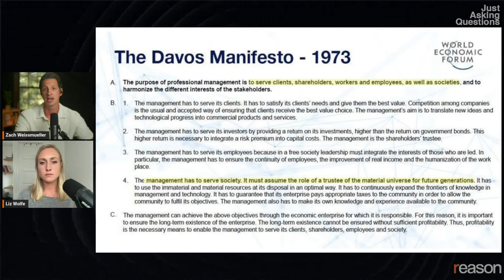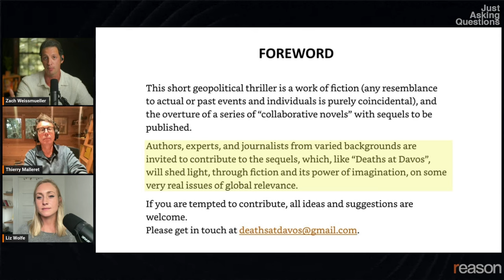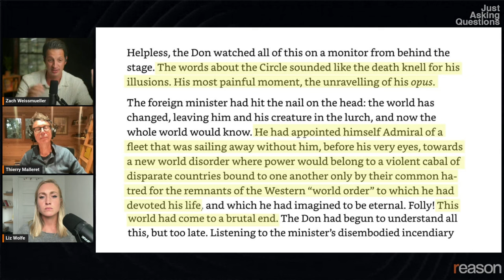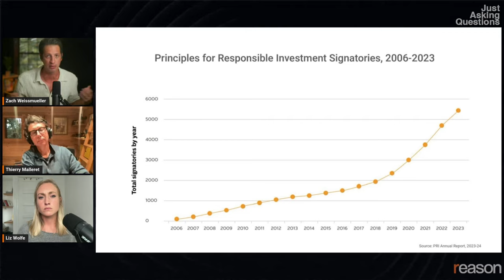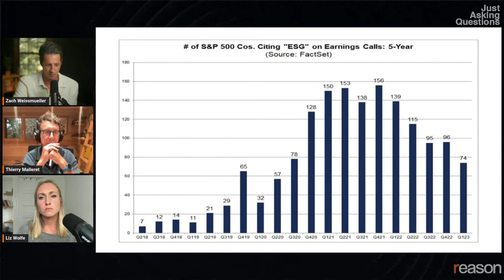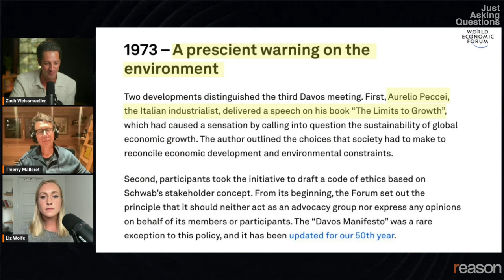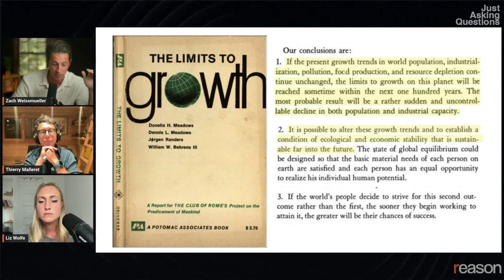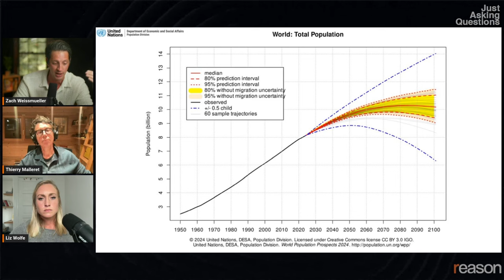Is The Great Reset underway? | Thierry Malleret | Just Asking Questions, Ep. 46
Klaus Schwab's co-author Thierry Malleret discusses stakeholder capitalism, libertarianism, and his new book satirizing the World Economic Forum.

What's the agenda of the World Economic Forum? And what was The Great Reset? Just asking questions.

Every year, there's a big gathering of global elites in Davos, Switzerland: world leaders, titans of industry, Hollywood celebrities. It all started in 1971, thanks to Klaus Schwab—a German economist and business professor who launched what was then called the European Economic Forum as a place to discuss best business practices and promote a theory he'd developed called "stakeholder capitalism," the tenets of which Schwab laid out in the original "The Davos Manifesto." It insists that a company's CEO must serve not only shareholders but entire "societies" and "assume the role of a trustee of the material universe for future generations."

While critics have for years lampooned Davos for its brigade of private jets dropping billionaires in an idyllic Swiss mountain town to lecture us about climate change, the WEF and Schwab himself attracted unprecedented attention amid the lockdowns of the COVID-19 pandemic following the July 2020 publication of his ominously titled book The Great Reset. Countless articles, podcasts, and videos theorizing on the real meaning of the Great Reset followed, including one produced by the co-host of this podcast. But you might notice there's another name underneath Schwab's. Thierry Malleret was his co-author on The Great Reset, and again on the follow-up The Great Narrative, and he joins us on the show today.

Malleret is an economist who's worked as an adviser for major investment banks and governments. He conceived of—and planned—the program at Davos for several years before parting ways with Klaus Schwab. And he's also an author, most recently of a very interesting book we're going to discuss at length called Deaths at Davos, a dark satire of what's going on within the WEF.

Chapters:
00:00 "coming up…"
00:58 Introduction
03:27 The point of Deaths at Davos
04:50 What did Klaus Schwab think?
05:40 Others are meant to continue the story
07:46 What's the future of WEF-like organizations?
12:10 Is the WEF vision of the West dying?
13:51 Debating "Stakeholder Capitalism"
30:16 Malleret's critique of libertarianism
45:40 Will stakeholder capitalism lead to corporatism?
51:26 A disagreement about Sweden and COVID
54:16 Reacting to "Great Reset" conspiracies
01:01:26 The final question